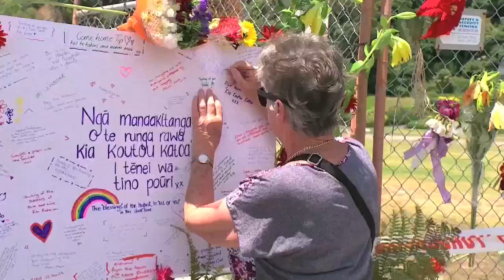Al menos 16 víctimas mortales por erupción de volcán en Nueva Zelanda